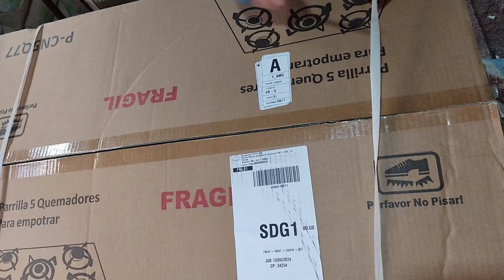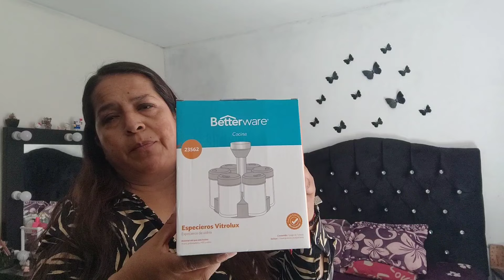Parrilla De mercado libre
aquí les dejo un video donde Muestro mi parrilla de mercado libre y también les muestro otras cosas qe boy comprando espero y les guste aquí les deli el link dela parrilla por si gustan pedirla newvideo nuevovlog casa vlogdiario vlogmas mercadolibre comprasonline vlog❤️CONTACTO

Gracias por tanto apoyo al canal